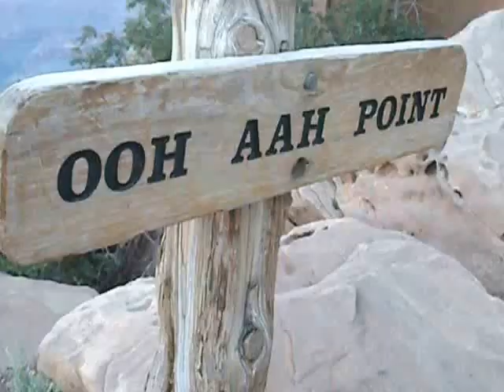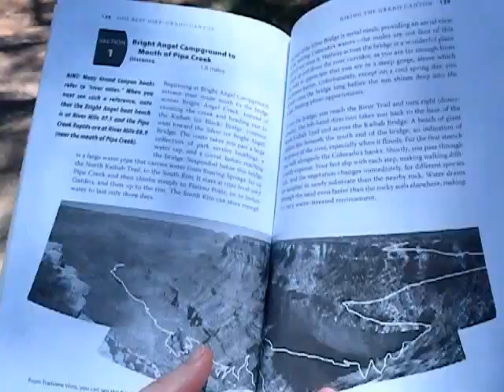My Grand Canyon Adventure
June 13-18, 2015 was the trip of a lifetime to the Grand Canyon.  It included hiking down the South Kaibab Trail to camp at Bright Angel Garden for 2 nights, hiking The Box at the bottom, hiking back up the Bright Angel Trail, and making a pit stop at Indian Garden Campground on our way back up.  Unforgettable!

Song - "Seach a'Mhuir" by Josh Ellyson